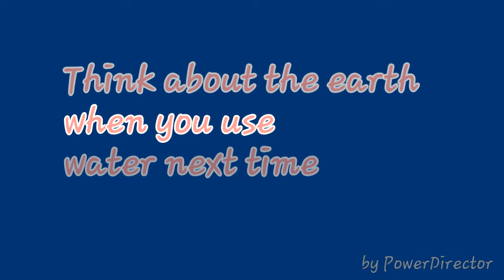Water Drought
Period 2